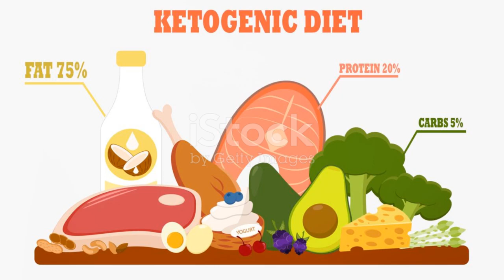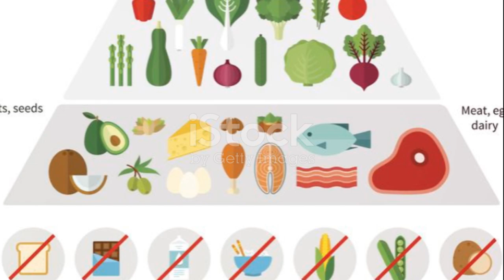Keto GMY Gummies Reviews (KETO-GMY BHB Gummies) 2024 Updates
Treat yourself the keto way with Keto GMY Gummies!

Before delving into the specifics of Keto GMY Gummies, it's essential to understand the principles of the ketogenic diet. The keto diet is centered around the consumption of high-fat, moderate-protein, and low-carbohydrate foods. By drastically reducing carbohydrate intake, the body enters a state of ketosis, where it burns fat for fuel instead of carbohydrates. This metabolic state can lead to rapid weight loss and numerous other health benefits, including improved blood sugar control and enhanced mental focus.

However, adhering to a keto diet often means sacrificing certain indulgences, particularly sugary treats like candies and desserts. This is where Keto GMY Gummies come into play, offering a keto-friendly alternative that allows individuals to satisfy their sweet tooth while staying true to their dietary goals.